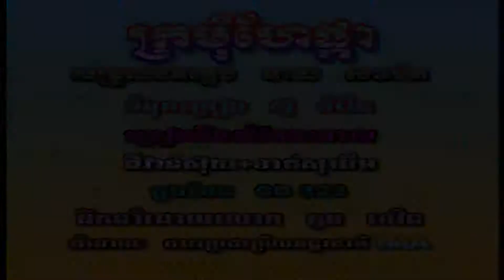ChlangDen Vol 47-13 KraMom Hae Phka-VanSuy